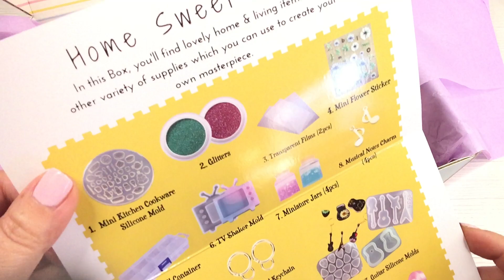Resin Crafts- Sophie and Toffee- The Pixie Box- Home Sweet Home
More cute and fun projects to make with the Pixie Box from Sophie and Toffee! :D

This box was sent to me by Sophie and Toffee, for free to try and give an honest opinion